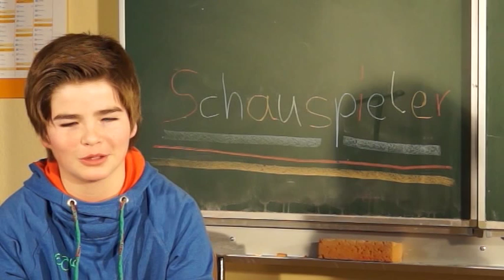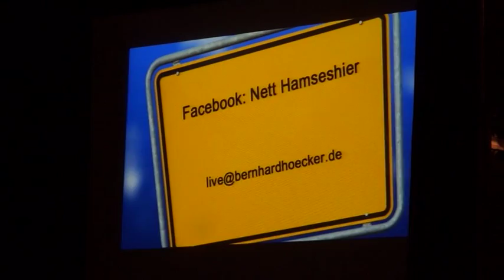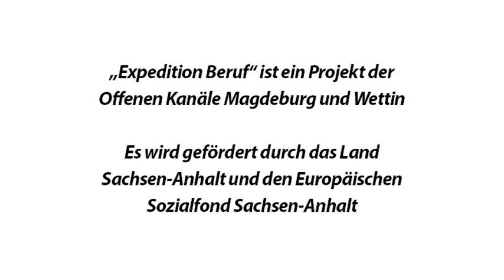Expedition Beruf 12 - Schauspieler/in Comedian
Schülerinnen und Schüler aus Förderschulen, Sekundarschulen, Gymnasien, Berufsschulen und sonstigen Bildungseinrichtungen in Sachsen-Anhalt der Klassenstufen 7 bis 10 entdecken mit der Kamera Berufe in der Region. Dies geschieht im Rahmen von Videoprojekten, die die Offenen Kanäle in Magdeburg und Wettin an Schulen im nördlichen und südlichen Sachsen-Anhalt anbieten. Mit einem Medienmobil begleiten Medienpädagogen und Filmemacher eine Projektwoche lang die SchülerInnen bei ihren Expeditionen in die Welt des Filmens und der Berufe. Gearbeitet wird in drei Gruppen à maximal fünf Schüler. Die Schülerinnen und Schüler werden zu Drehbuchautoren, Regisseuren, Kameraleuten, Moderatoren und Cuttern. Nach einer intensiven Einführung in die Handhabung von Kamera, Licht und Ton, nach Trainings zu Moderationen und Interviewtechniken drehen die SchülerInnen in Betrieben vor Ort. Als TV-Reporter erkunden sie verschiedene Berufe, setzen sie ins Bild, interviewen Betriebsangehörige und schneiden anschließend einen Film, der über den Beruf und den Betrieb informiert. Die entstandenen Filme werden in den Offenen Kanälen in Sachsen-Anhalt gesendet.